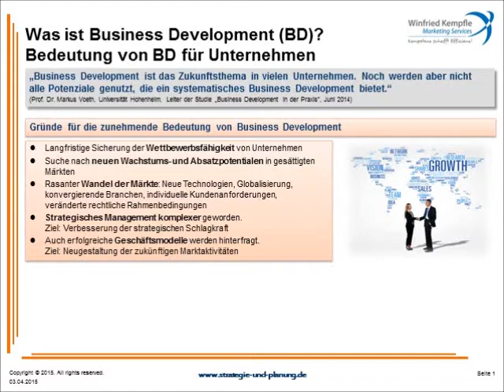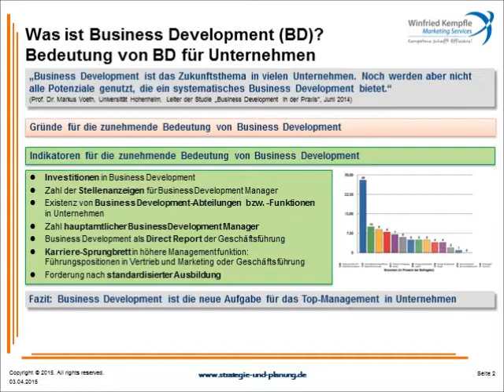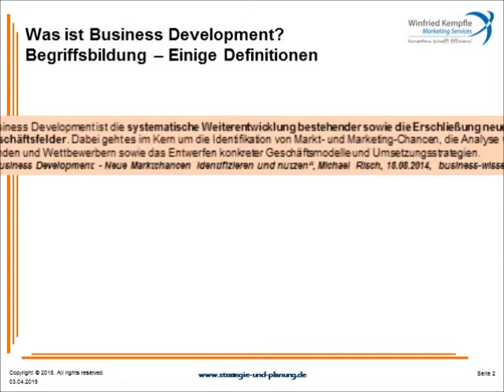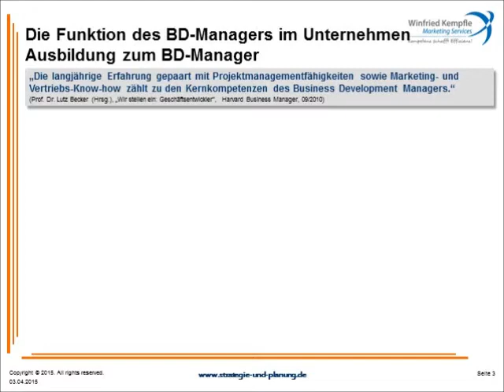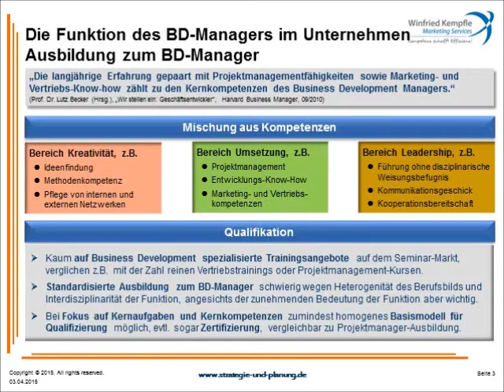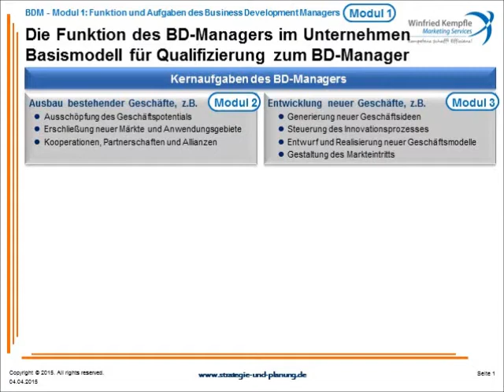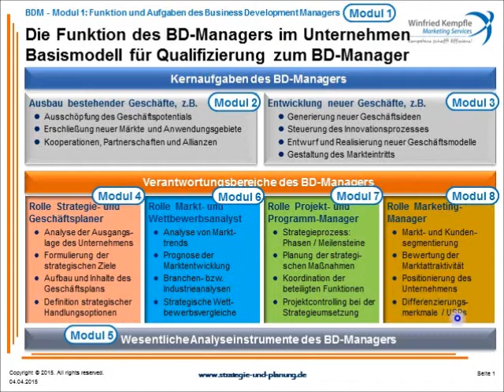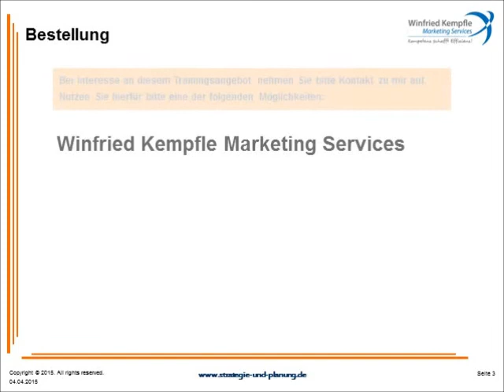Business Development in der Praxis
Bedeutung von Business Development, Funktion und Aufgaben eines Business Development Managers, Kompetenzen und Rollen des Business Development Managers, Qualifizierung und Ausbildung zum Business Development Manager.